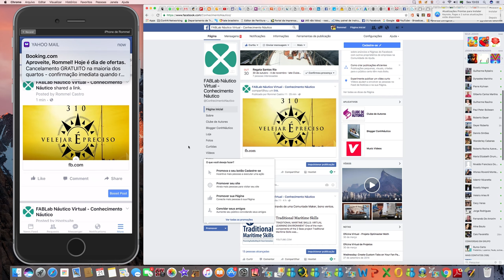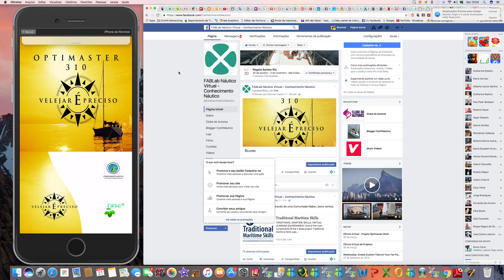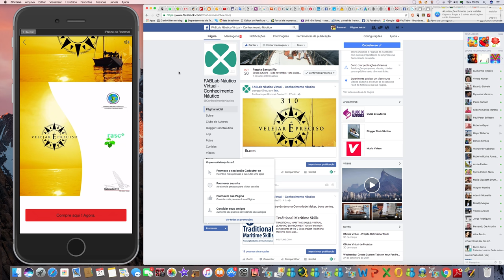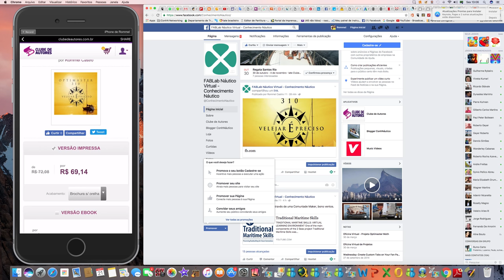Publicações no seu celular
Em nossa Rede Virtual do Conhecimento Náutico você estará recebendo em nossos Grupos um novo tipo de publicação estas poderáo ser acessadas via os seus equipamento móveis, celular, tablet, etc.

Bons ventos.

Este vídeo tem o objetivo de lhe informar sobre: